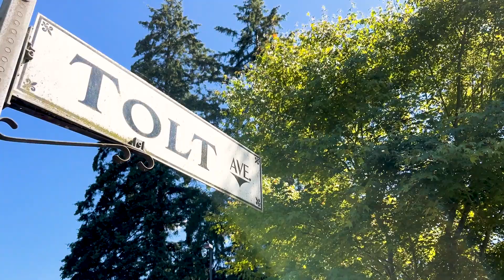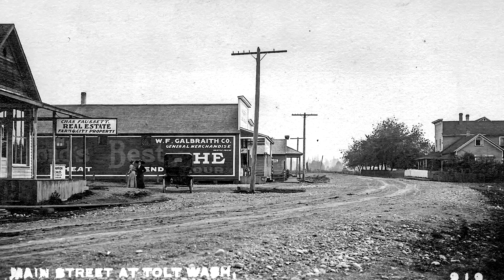Reimagining Downtown Carnation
Tolt Avenue is the main street of downtown Carnation, Washington. The transformation of this historic corridor was completed late last year. Its new look contains many nods to the past and present. Our new video shows some of these changes, which include streambed boulders handpicked at Washington Rock's Kapowsin Quarry location.

This video serves an in introduction to our in-depth blog article, "Reimagining Tolt Avenue: A Carnation Story."

Credits
Videography, script, and editing by Eve Hart for Washington Rock
Special Thanks to the Lee Arts Foundation for providing extensive information about the Tolt Avenue project
Special Thanks to Tolt Historical Society for providing the historical photos of Carnation

Background Music
One Last Dance with You by The Flax via AdobeStock License
The Way Home by promusic24 via AdobeStock License
The Old Dirt Road by Bo the Drifter via AdobeStock License